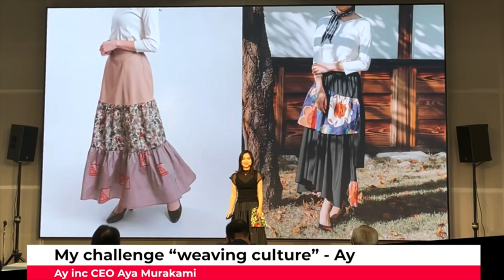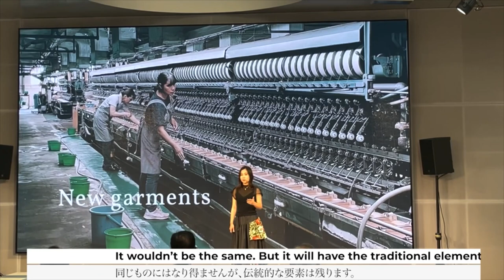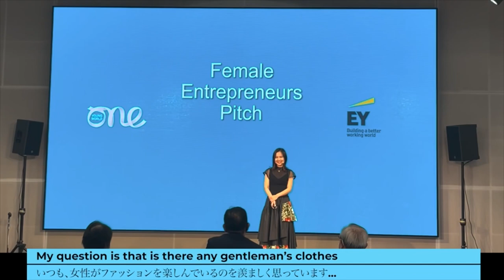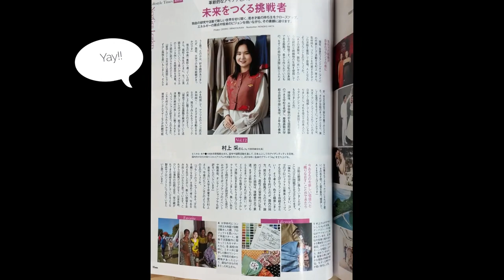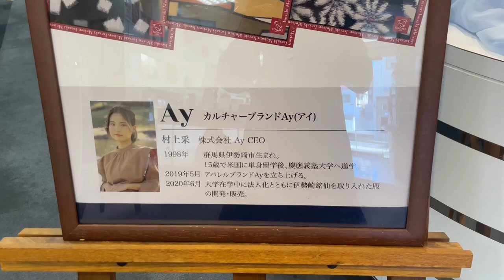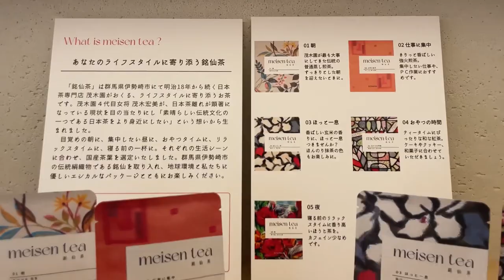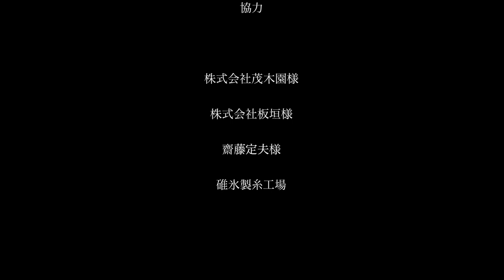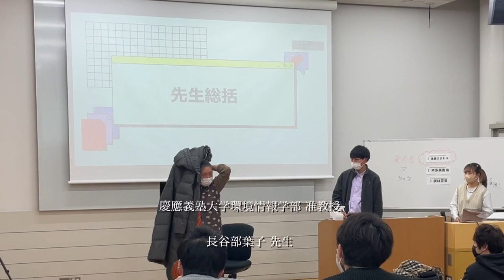【卒業制作】村上采ドキュメンタリー Life of 24 year old entrepreneur in Japan｜Kimono up cycling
This is a documentary movie presented by Aya Murakami.

00:18 introduction
01:22 student life at Keio University SFC
03:18 interview about being a student entrepreneur
06:14 English pitch
13:42 business trip to FUKUOKA
15:46 visiting factory
19:14 POPUP SHOP in TAKASAKI
19:53 interview for career magazine
20:15 photo shooting for fashion magazine
21:09 POPUP SHOP in YOKOHAMA
21:37 lecture for students
23:06 meeting
23:38 collaboration products
33:11 talk show

【CREDIT】Thank you for your support
advisory | Yoko Hasebe
interviewer | Kaede Kibune
talk show | Yuto Kogure
narration | Sota Ikeda
direction | Aya Murakami

Ay is culture brand that face to Japanese traditional culture to update them.
We up-cycle vintage Kimono “Meisen” into clothes.

【What’s Meisen/銘仙 ?】
Meisen is casual wear kimono that used to wear Japanese women in Meiji - Showa era in Japan.
They have unique textile; most of them are modern.
They were made in north Kantou erea in japan. Isesaki city was the most biggest production area.

銘仙は明治〜昭和初期に盛んに作られた普段着の着物です。独特でモダン、鮮やかなテキスタイルが特徴的です。